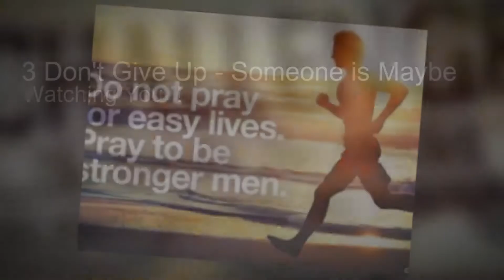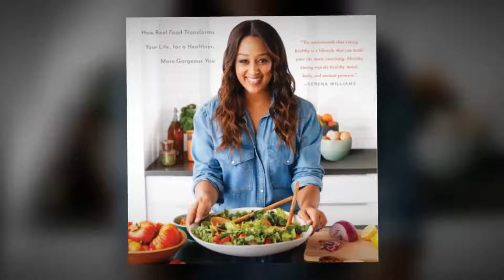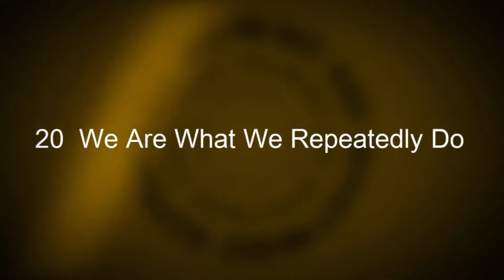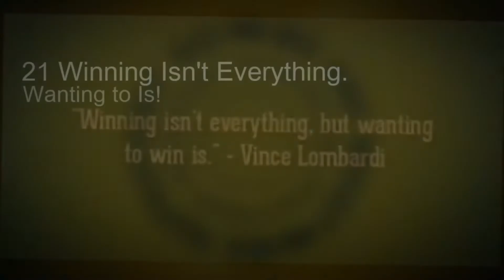female workout motivation || Female Fitness Motivation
If you wanna Lean about female bodybuilding,

Please Watch this video:- female workout motivation || Female Fitness Motivation

Please Follow these simple instructions, and spot the difference and get female fitness at home. Do share your experiences and feedback in the comments section below.